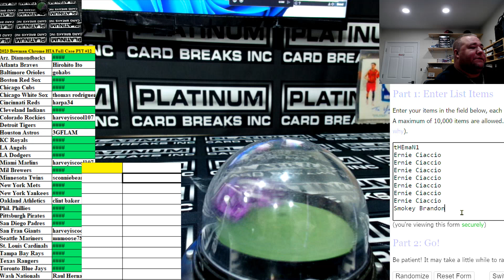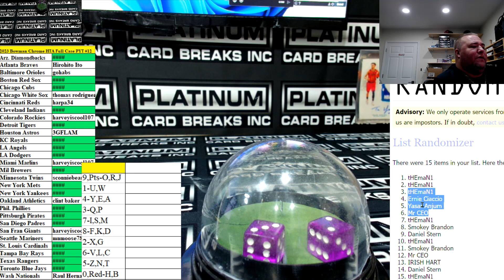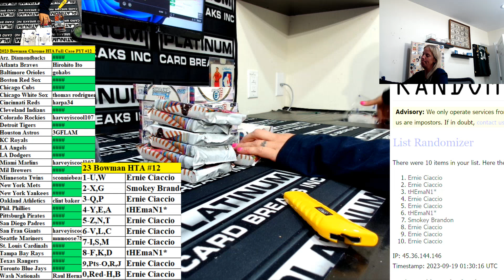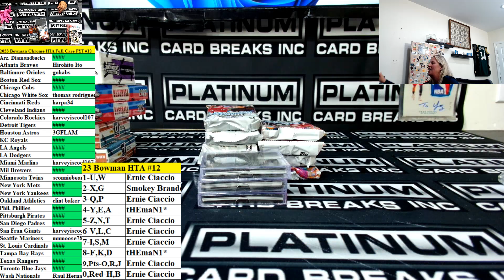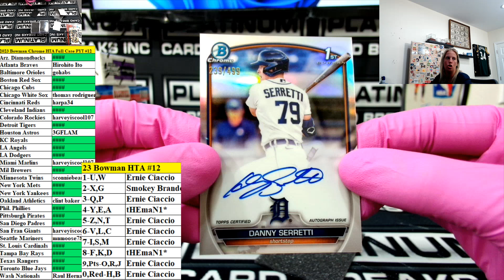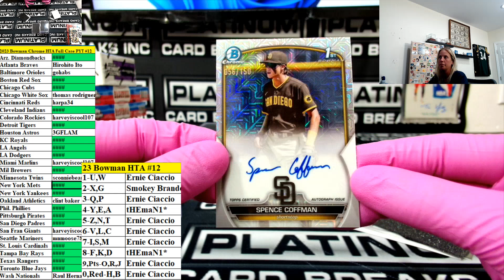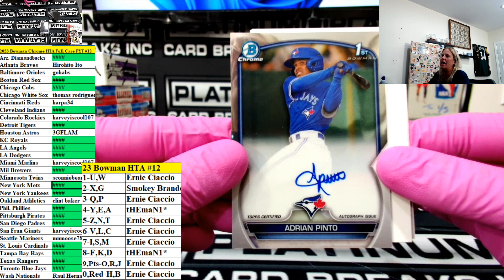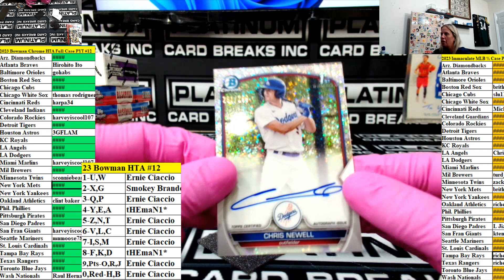2023 Bowman Chrome HTA Full Case PYT #12